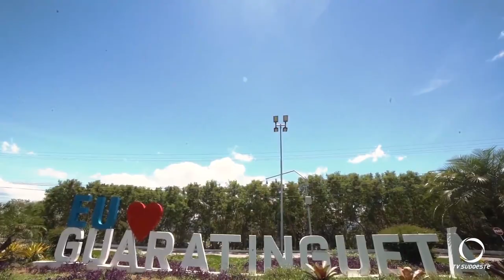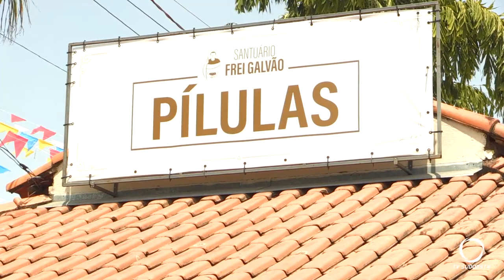Seminário e Santuário de Frei Galvão fazem parte da rota do Turismo Religioso de Guaratinguetá – SP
Atualidade: Quem visita o município de Guaratinguetá São Paulo, está convidado para incluir no roteiro o Santuário e Seminário de Frei Galvão. Os dois fazem parte do turismo religioso.